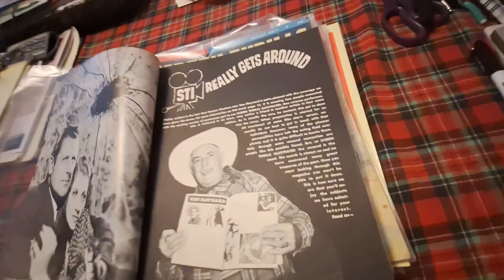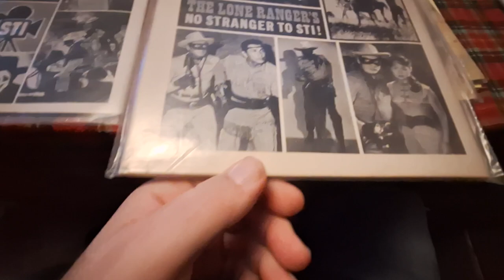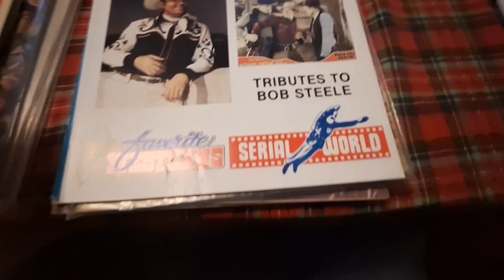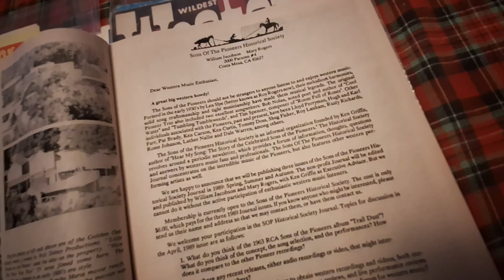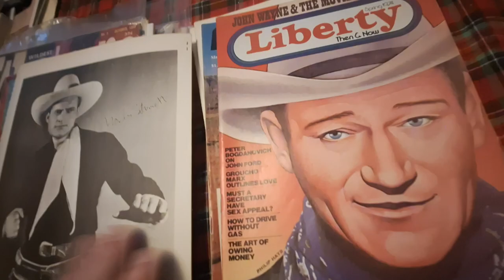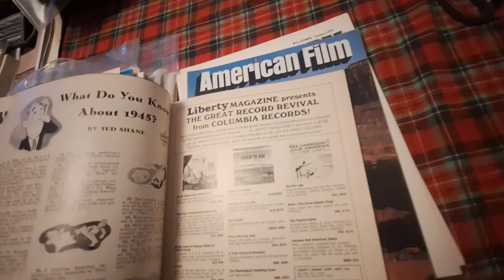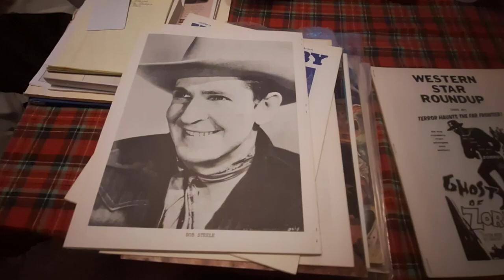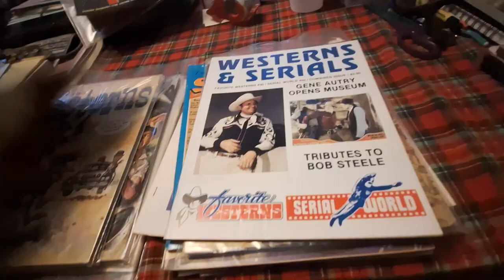Some of dad's old magazines from the 60s.